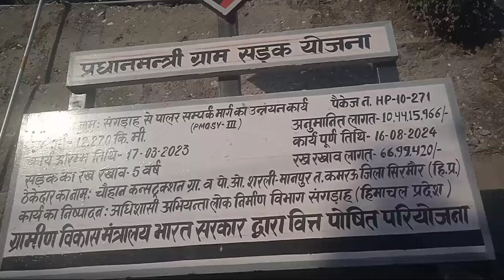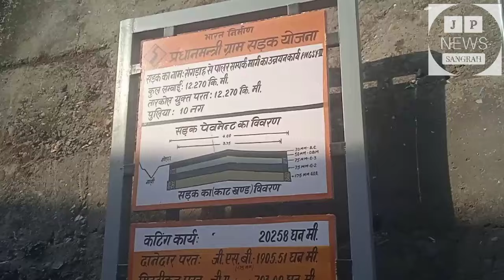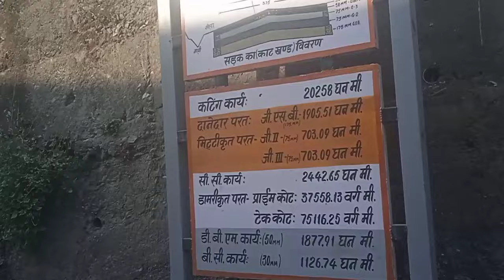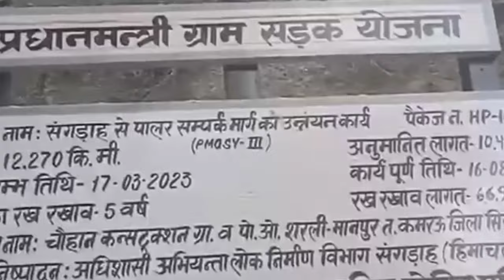PMGSY से 17 करोड़ मिलने पर भी नहीं सुधरे संगड़ाह-पालर-राजगढ़ Road के हालात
सिरमौर जिला के PWD Division Sangrah के अंतर्गत करीब 1 करोड़ /KM की लागत से निर्माणाधीन संगड़ाह-पालर-राजगढ़ Road के निर्माण में अनियमितताएं बरतने, Hard Portion व संभावित Black Spot पर Cutting न किए जाने तथा निर्धारित निर्माण अवधि के मात्र 2 माह शेष होने के बावजूद सड़क पक्की करने का काम शुरू न होने से क्षेत्रवासियों में विभाग के प्रति रोष है। करीब 11 करोड़ की लागत से जहां संगड़ाह से पालर तक इस सड़क में सुधार होना था, वहीं इसके बाद पिड़ियाधार तक 6 करोड़ का काम होना है और विभाग के अनुसार करीब 2 करोड़ का अतिरिक्त बजट हाल ही में स्विकृत हुआ है। इसके बावजूद 16 मार्च 2023 से अब तक मिट्टी वाली जगहों पर सड़क चौड़ा करने के अलावा धरातल पर और कोई काम नजर नहीं आने के लिए क्षेत्र के विभिन्न संगठनों, दुकानदारों व पंचायत प्रतिनिधियों ने विभाग व ठेकेदार के प्रति नाराजगी जताई। ExEn PWD संगड़ाह राकेश खंडूजा ने कहा कि, ठेकेदार अथवा Chauhan Construction company को निर्धारित नियमानुसार काम करने के निर्देश दिए गए हैं।